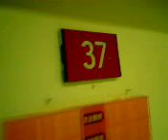爸生病臥床十多天,起床90分鐘